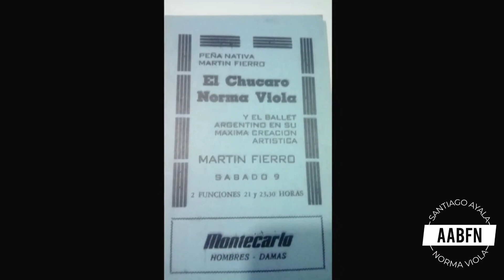Relatos Sonoros-Chucariano-Héctor Canteros parte 6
apreciaciones sobre la imaginación y belleza de las creaciones de Santiago Ayala El Chúcaro.